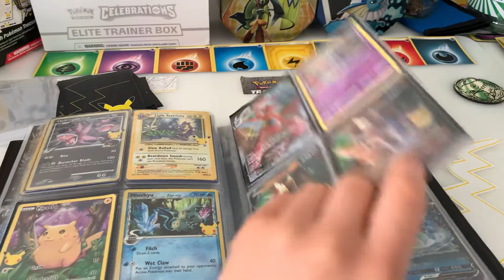My Pokemon binder right now :)